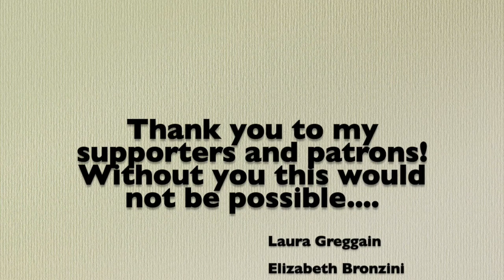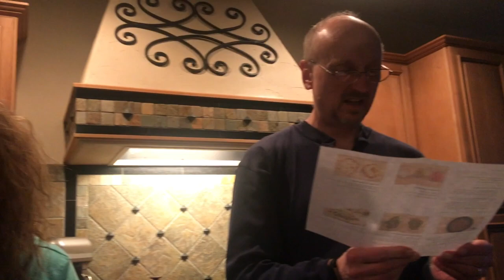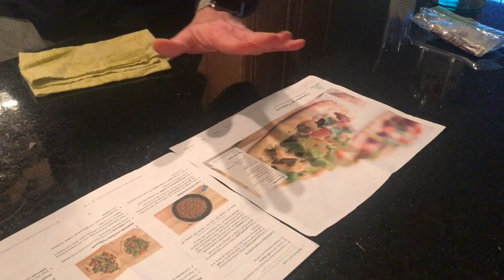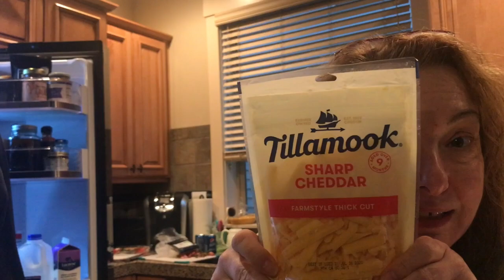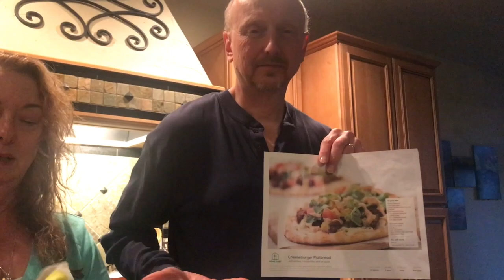Vlog And Bonus Crazy Cooking With Fred 2-23-20 To 2-29-20